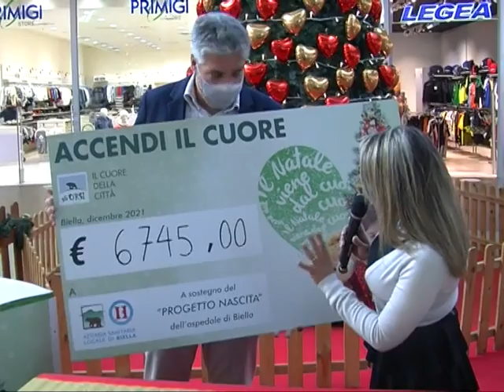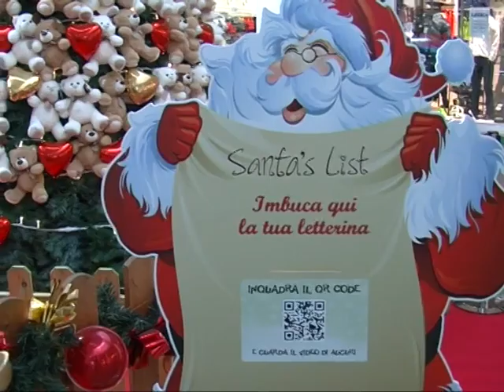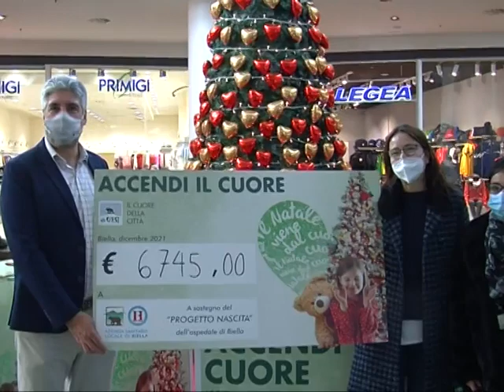6745 euro di auguri al reparto pediatria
6745 euro di auguri da parte dei frequentatori del centro commerciale Gli Orsi di Biella recapitati al reparto di pediatria. Oggi la consegna dell’assegno.